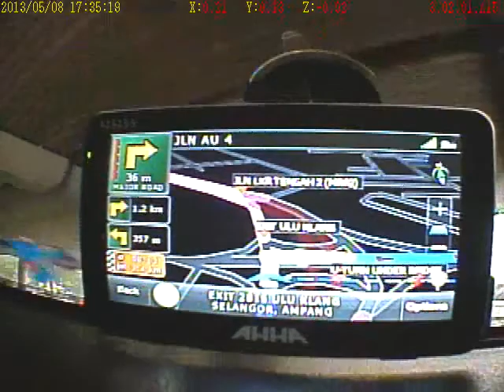POWERMAP iQ with AHHA PND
POWERMAP GPS